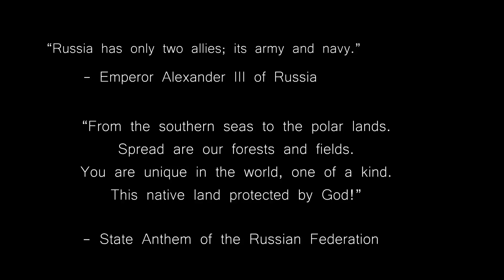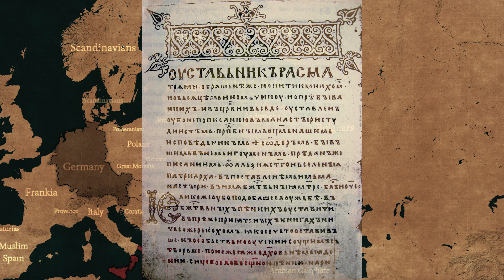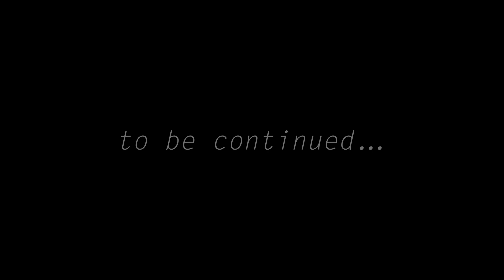Kievan Rus - History of early Russia [part 1]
Kievan Rus, a state founded by the Rus', a Germanic tribe which expanded to cover much of modern-day Russia, Belarus, Ukraine and other parts of Eastern Europe. Kievan Rus, a common heritage of all East Slavs.

In this episode, we will cover the early state formation and migration, the relations and wars with Khazars, wars with the Byzantine Empire, conversion to orthodoxy, Cyril and Methodius and the Slavic scripts and much more.